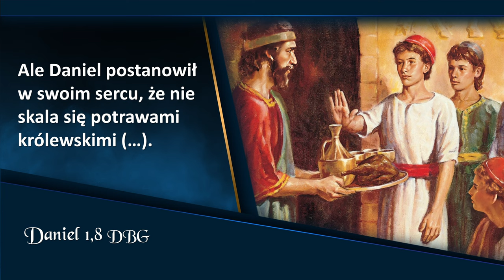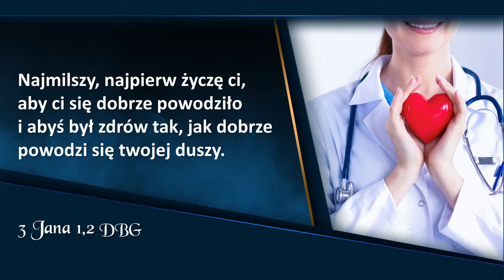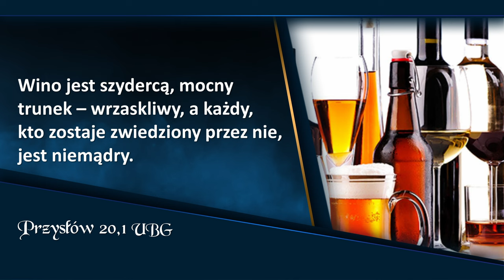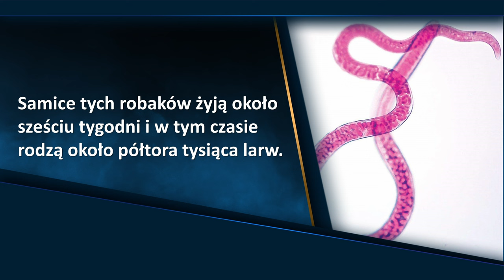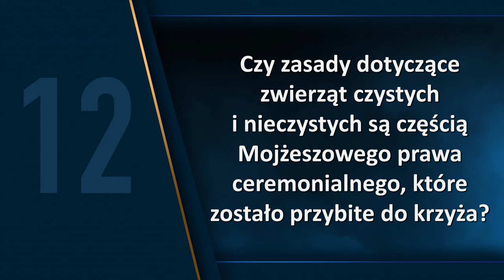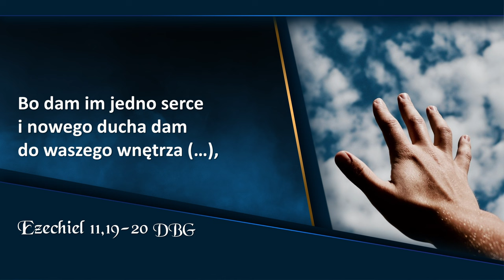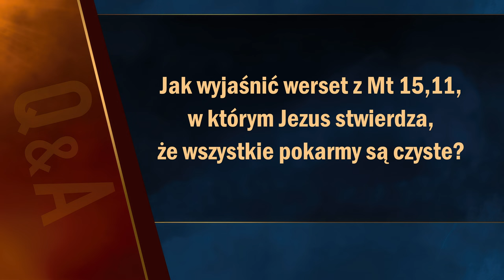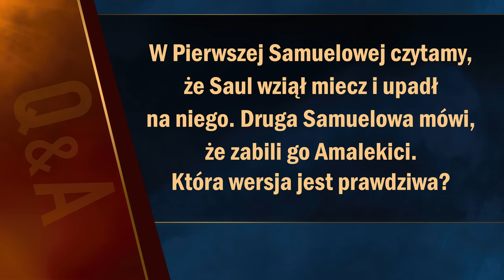Babiloński bufet | Apokalipsa TERAZ #18